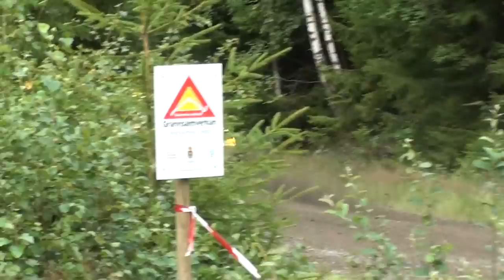Jens Edvardsson Opel Ascona B SS1 & SS7 vilda rydracet 2011